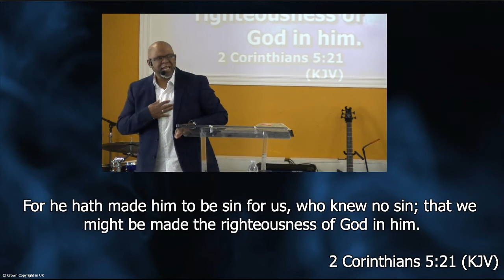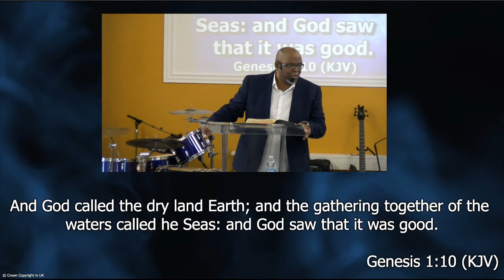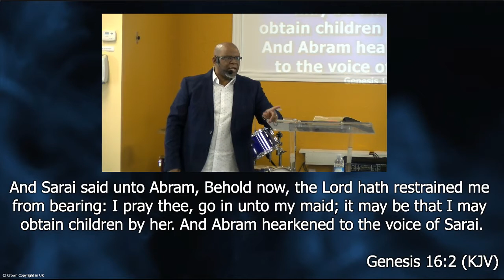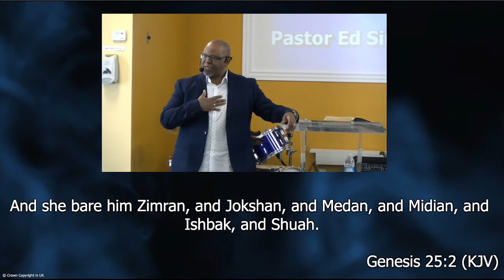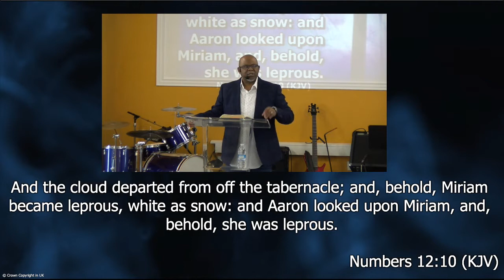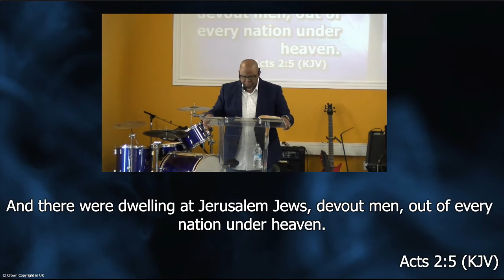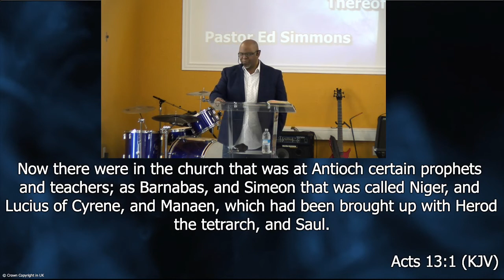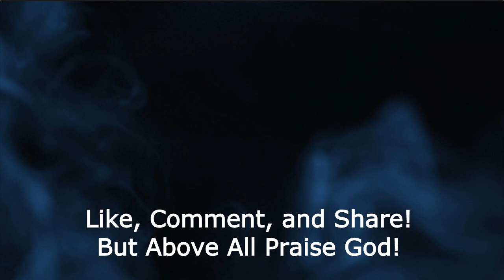Sunday, February 21st, 2021